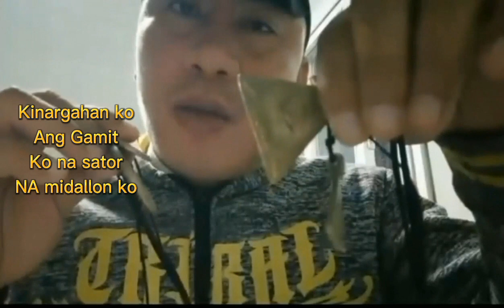49 DAYS DIBOSYON,, Kung Gusto kang makatulong sa mga taong kinukulam o binabarang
49 days dibosyon! Kung Gusto ka makatulong sa mga taong kinukulam o binabarang,,